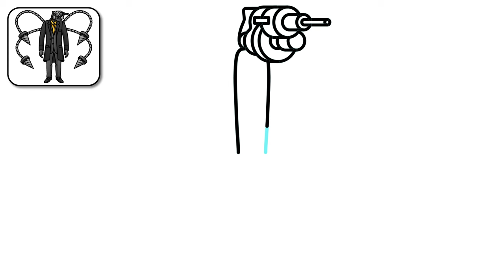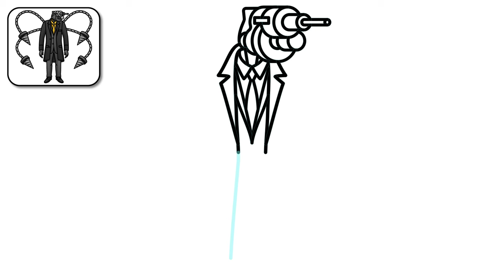HOW TO DRAW LARGE DRILLMAN | Skibidi Toilet Multiverse - Easy Step by Step Drawing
Hello guys!
In this video, you'll see how to draw Large Drillman from Skibidi Toilet Multiverse easy step by step drawing tutorial for beginners.